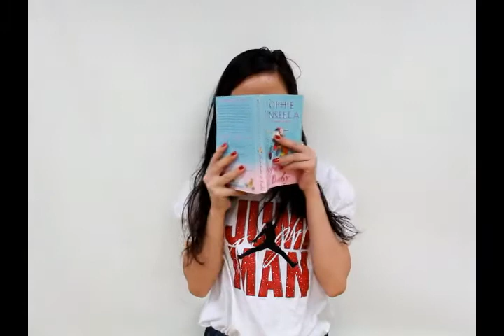Batch Character PAL ICCT 18-01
The members of batch 18-01